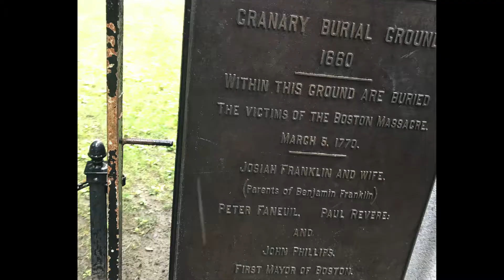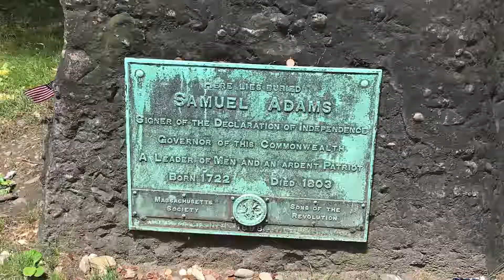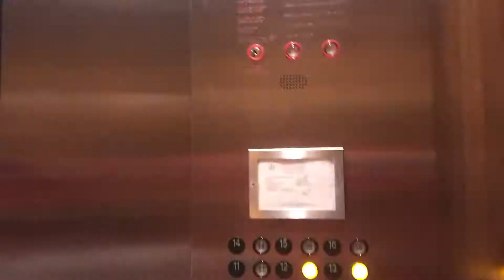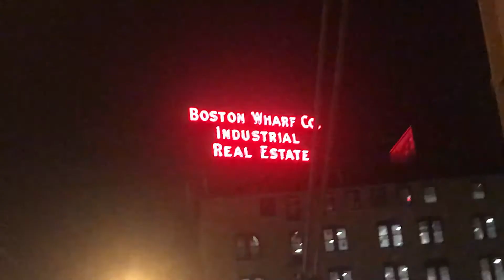I F**KED UP IN BOSTON!!!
Featured attractions visited on Monday 7/23/18 include:
-Freedom Trail Walking Tour
-Mamma Mia: Here We Go Again!

I’M BACK AND BETTER THAN EVER!!! I’m so excited to be sharing all the amazing NEW content coming soon!!!